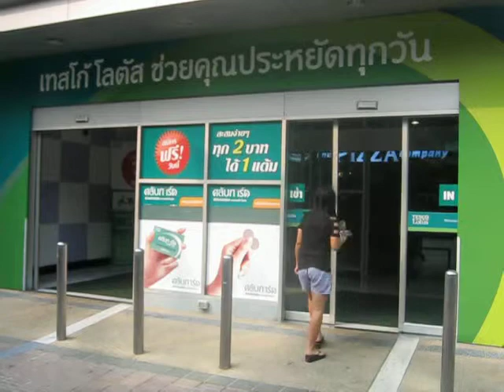The Entrance to Tesco Lotus, National Stadium, Bangkok - bk-shop-lotusentrance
One good tip about this place is that there's a cybercafe there that's cheaper than the tourist areas. It's in the foodhall area, right at the back under the escalators, so you have to hunt a little, but I think it's two hours for fifty baht.

There's also a fee free aeon atm in this complex. Bus number 15 from Banglampoo passes here, or it's a five minute walk from National Stadium skytrain, or mbk shopping centre.